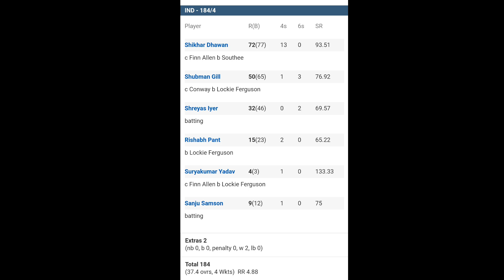ಹೊಸ ವಿಶ್ವ ದಾಖಲೆ ಬರೆದ ಟೀಂ ಇಂಡಿಯಾ | ಧವನ್ ಮತ್ತು ಗಿಲ್ ಆಟ ನೋಡಿ ನ್ಯೂಜಿಲೆಂಡ್ ಗಡ ಗಡ